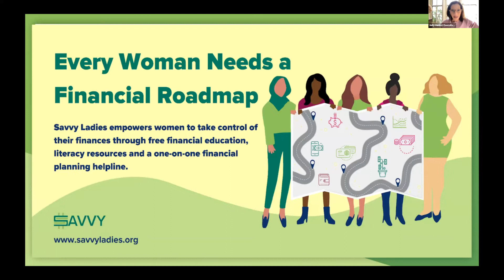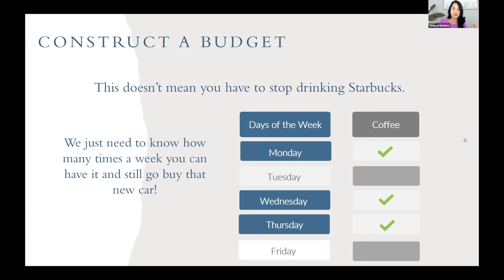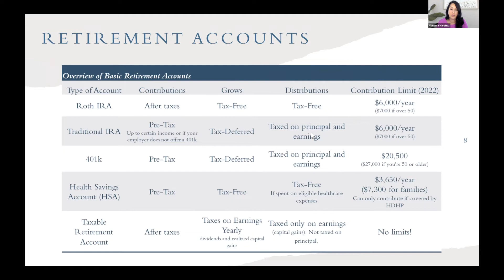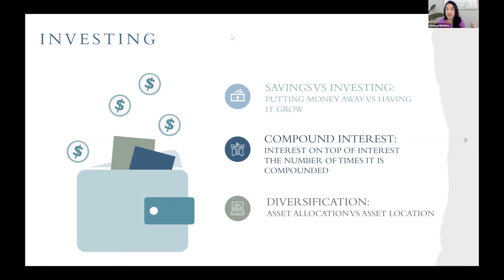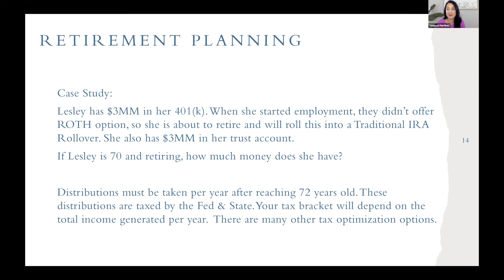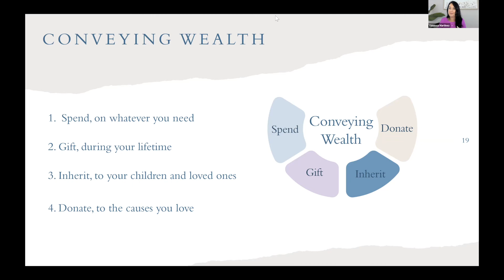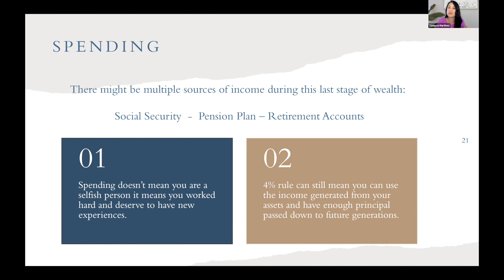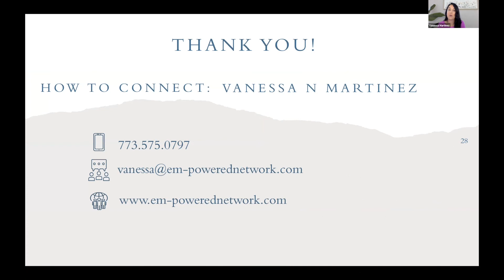Vanessa Martinez on Creating, Conserving & Conveying True Wealth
Vanessa N Martinez is the CEO and Founder of Em-Powered Network and has over fifteen years of experience assessing and guiding families through all aspects of their wealth. She holds FINRA Series 6, 7, 63, and 65 licenses; and has co-authored Family Value at Risk, a book that details the importance of intentional communication among families.

We got connected with Vanessa through SavvyLadies.org whose Savvy Helpline Volunteers are financial professionals from across the United States ready to assist people, especially with advancing the financial education for all women.

In this session, Vanessa overviews all the considerations for building, maintaining, and passing on wealth.